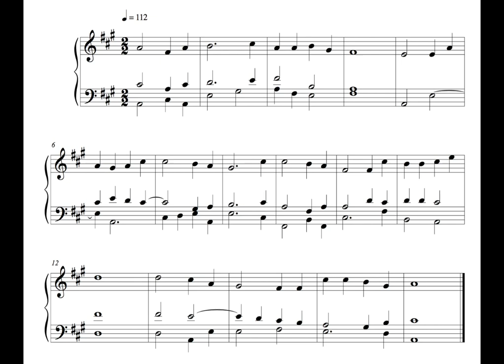Hymn - 8 October 16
This is the fifty-seventh written on Saturday the 8th of October 2016.